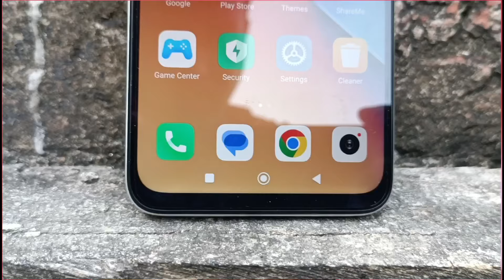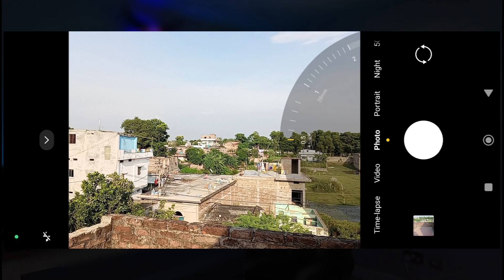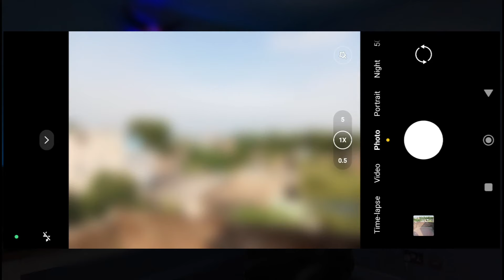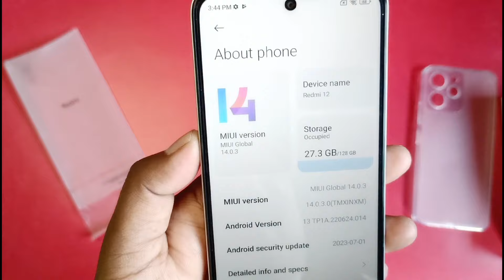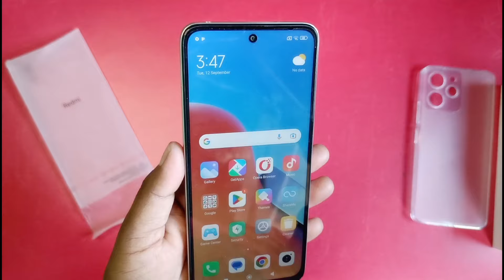Redmi 12 Unboxing and Review | Redmi 12 Camera Test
Topic Cover
redmi 12
redmi 12 cover
vivo mobile new model 2023
redmi 12 5g
upcoming smartphone
best smartphone in india
best upcoming phone in india
cheapest smartphone in india
latest new android mobile launch in india
best under 25000 smartphone in india
new smartphone
best budget phone india
new phone review
newly launched smartwatch in india
compact phones in India